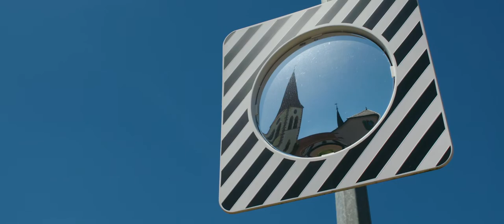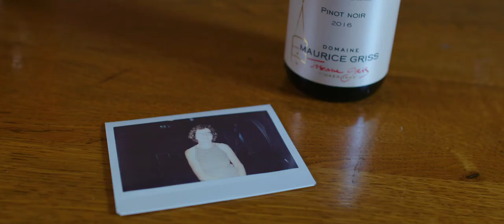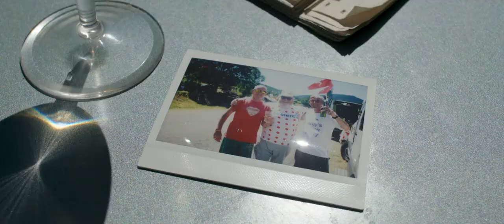Tout le monde attend le maillot jaune - Episode 3/4: Ammerschwihr (Tour de France)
- Activate english or german subtitles by clicking on the 'CC'-button in player window on the bottom right. -

TOUT LE MONDE ATTEND LE MAILLOT JAUNE (everyone is waiting for the yellow jersey) is a slow-paced, four-episode documentary series about the spectators of the Tour de France on the countryside. The Tour de France has always been a celebration of the magnificience of its very beautiful rural areas. Against the background of the increasing urban-rural divide the look into a world, that metropolitans have difficulties to imagine and find very desirable at the same time, is exciting in many respects.

Four episodes, each about 20 min. long, HD, stereo.

The 5th stage of the Tour de France, leading from Saint-Dié-des-Vosges to Colmar, brought us into the Alsace close to the german border. There are plenty of beautiful villages in the area, but on recommendation at our stay for the night, the hotel "Chez Roger Hassenforder", we headed to Ammerschwihr the next morning. The speciality about Ammerschwihr, next to Colmar, is that is has a very high densitiy of wine-growers among its inhabitants. And many of the wine-growing families there also produce their own wine, which has become less common in modern wine-making world. And of course they are very proud of the Grand-Cru produced here, the "Kaefferkopf", which is grown on one of the best locations in France. But in this traditionally men's business we wanted to find a woman working as a wine-grower. We were successful: the very sympathetic Josiane Griss spontaneously open her cave for us, invited us to a wine-tasting and told us how she became what she became. Following the racetrack into the beautiful vineyards we met an aspiring cycling athelete, an alsacian family of only women, austrian visitors adoring the biodiversity, three british Tour de France lovers in front of their camping-cars, and the mayor of Ammerschwihr even twice.

ALLE WARTEN AUF DAS GELBE TRIKOT ist eine ruhige dokumentarische Serie über die Zuschauer der Tour de France auf dem Land. Neben vielem anderen ist die Tour de France immer schon eine Feier der Großartigkeit seiner oft sehr schönen, ländlichen Gebiete gewesen. Vor dem Hintergrund des zunehmenden Stadt-Land-Gefälle ist der Blick in eine Welt, die sich Großstadtmenschen kaum nochvorstellen können und gleichermaßen sehr erstrebenswert finden, in mehrfacher Hinsicht spannend.

Author + Director: Andreas Scheffer, Cinematography: Gernot Bayer, Music: Tal Yadin